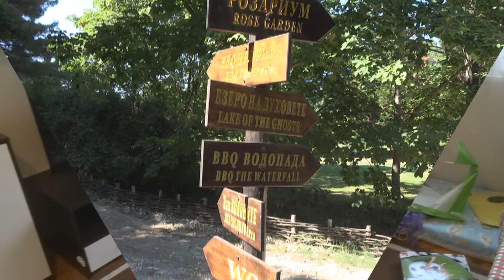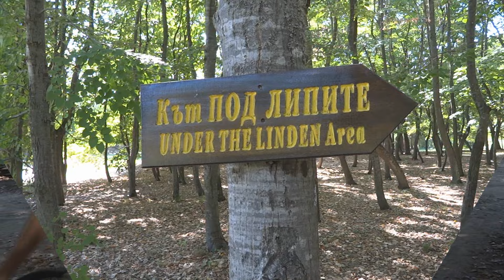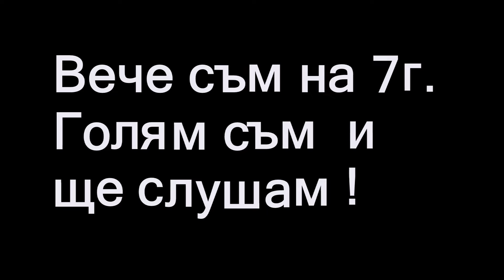Честит Рожден Ден Давид 04 09 2015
Нашето мило момченце стана на 7г. Обичаме те! Мама и тати:)